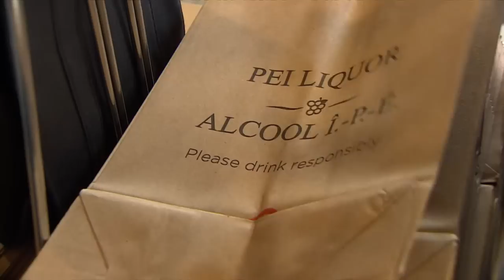P.E.I. bans single-use plastic bags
Canada's smallest province has become the first to ban single-use plastic bags. The new law aims to reduce its annual consumption of 30 million plastic bags.